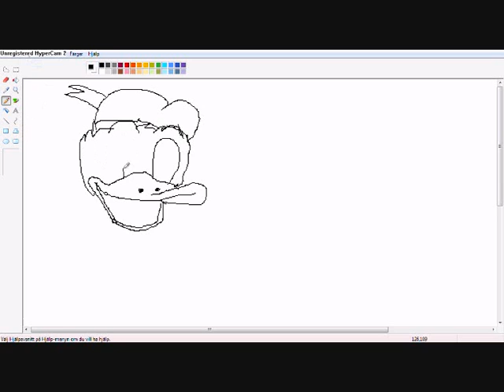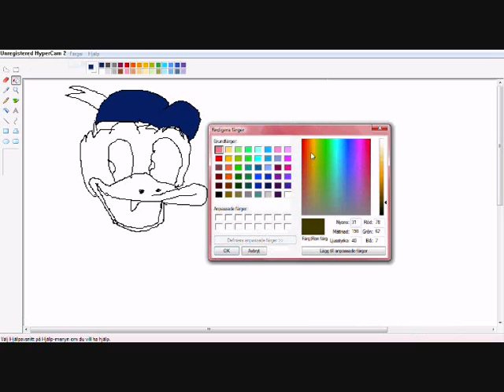Me Drawing Donald Duck in Paint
Really old vid :)